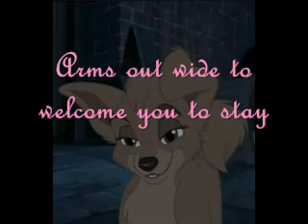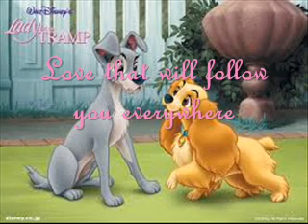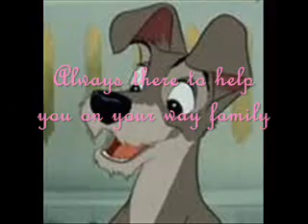Always There Lyrics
Always There Lyrics from Lady and the Tramp 2